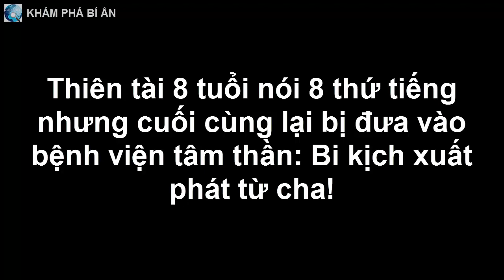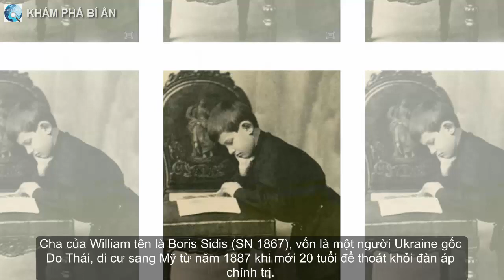Thiên tài 8 tuổi nói 8 thứ tiếng nhưng cuối cùng lại bị đưa vào bệnh viện tâm thần: Bi kịch từ cha!